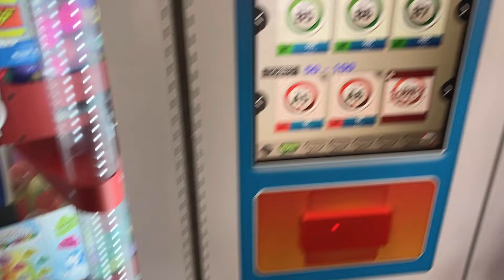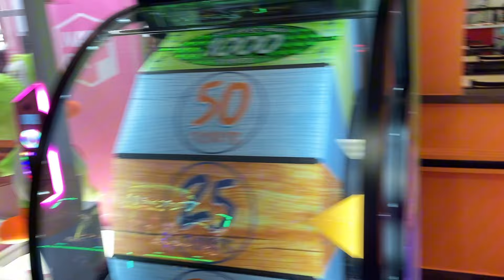Video tour of the newly redesigned CiCi’s Pizza arcade room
I went to CiCi's Pizza and noticed that they had updated the game room, so obviously, I had to check it out! Hope you enjoy the video!